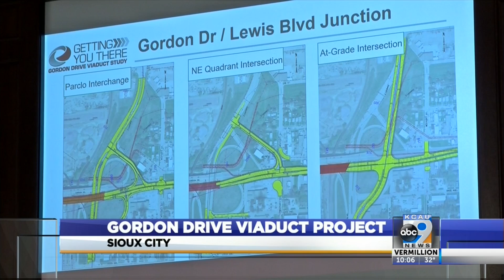Iowa DOT, city council looks to improve Gordon Drive viaduct